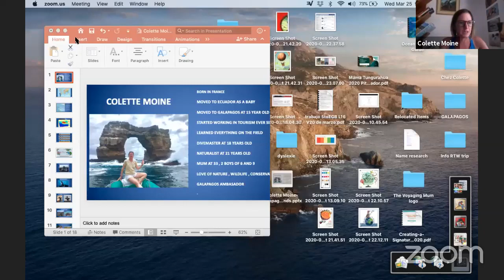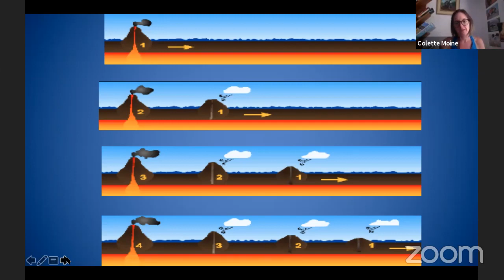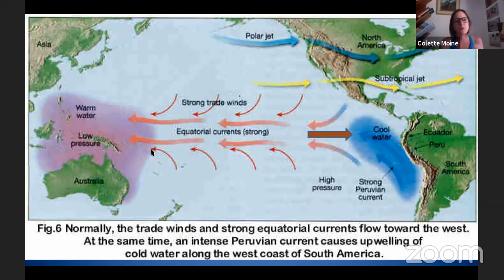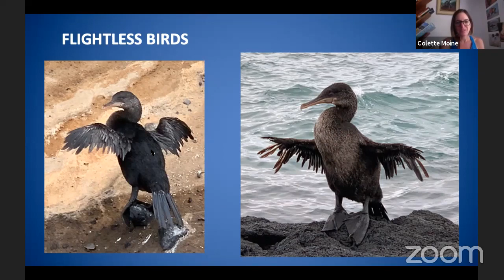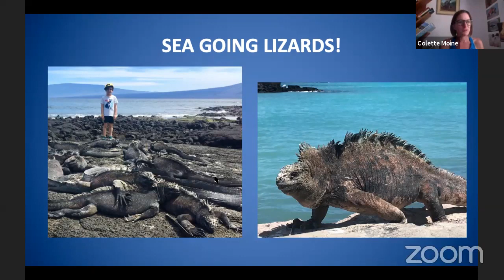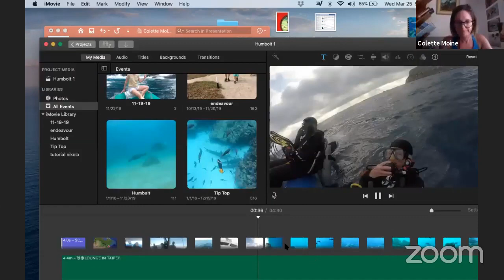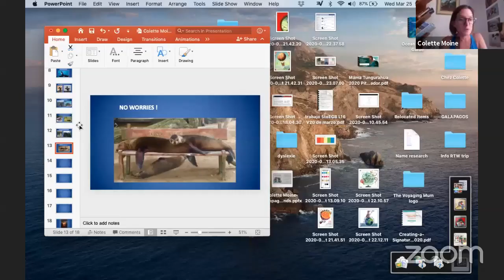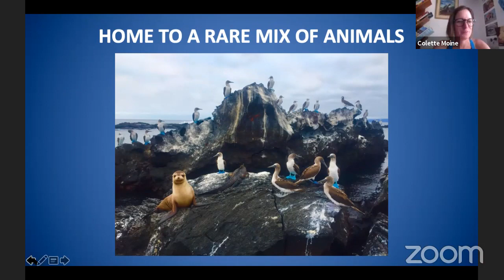Colette Moine | Wonders of the Galapagos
Join Collette from her home in the Galapagos! She moved to the Galapagos islands when she was 15 years old and ever since has been working in tourism leading land and dive tours that will allow visitors to learn more about the unique wildlife that lives there. The Galapagos are a unique set of volcanic islands isolated in the middle of the pacific ocean and they are famous for the endemic wildlife first described by Charles Darwin. Today they are considered the living laboratory of evolution where you can see for yourself all the changes and adaptations that plants and animals have gone through to call this unique place their home.